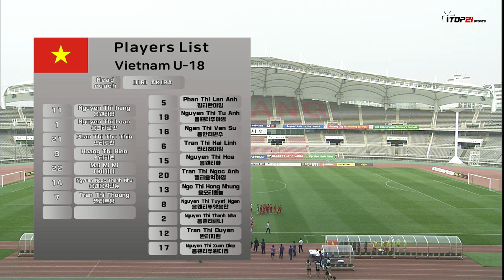대한민국 U-18 vs 베트남 U-19 (2019.7.17) 하이라이트 l U-18 고양 국제 여자축구교류전 l KOREA U-18 vs VIETNAM U-19 highlight